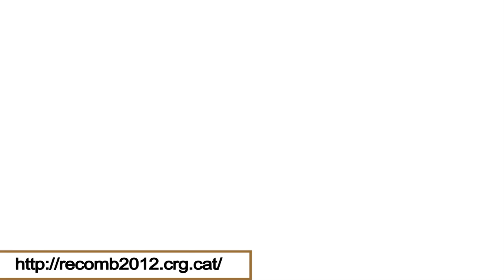RECOMB 2012 (CRG)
Welcome to RECOMB 2012, the 16th Annual International Conference on Research in Computational Molecular Biology!

RECOMB 2012 will take place in vibrant and beautiful Barcelona from 21 to 24 April 2012. There will be a strong focus on the computational challenges arising from the extraordinary developments in high throughput technologies. Participants will enjoy a full agenda of keynote talks, paper presentations, and poster sessions, with ample opportunities to get a sample some of the city life of Barcelona. The meeting also overlaps with Sant Jordi (Saint George), on April 23, the patron of Catalonia, and one of the most important civic holidays in the country.

bcntalks, January 2012